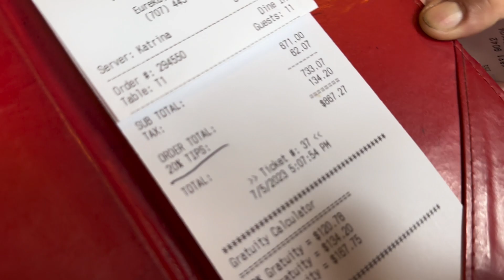Happiest Birthday To The Smart & Beautiful Niece Lealani Vang